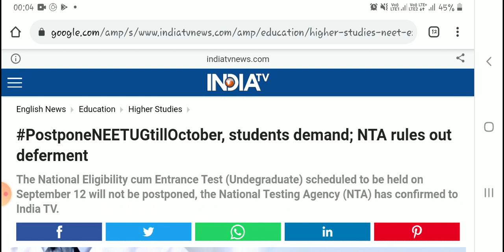NEET EXAM 2021 | NEET exam postponed news update | NEET Exam date on 10 October